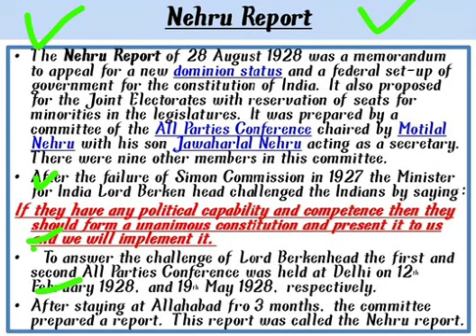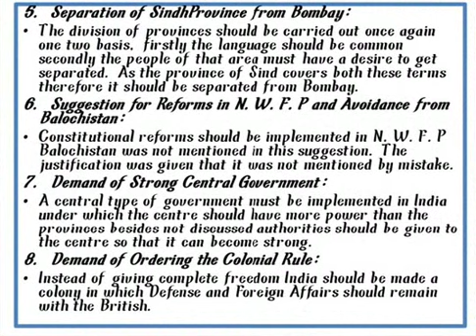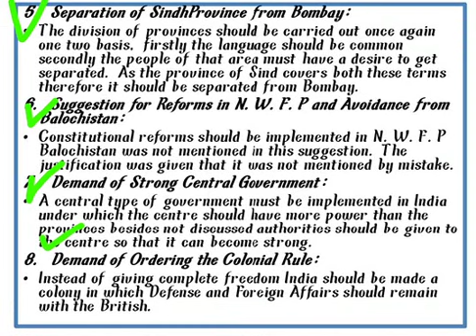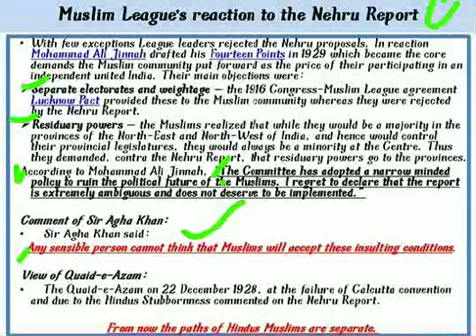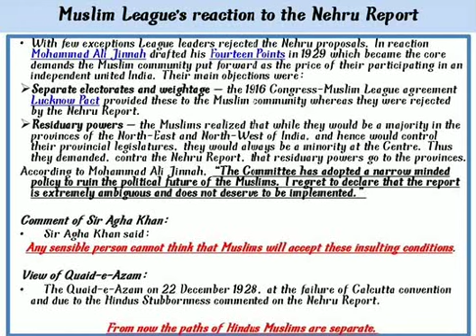Nehru Report 1928/نہروپورٹ/in Urdu/National Movement#Pak Affairs and Indo Pak history /For#CSS/PMS